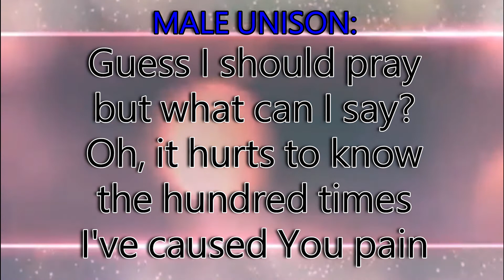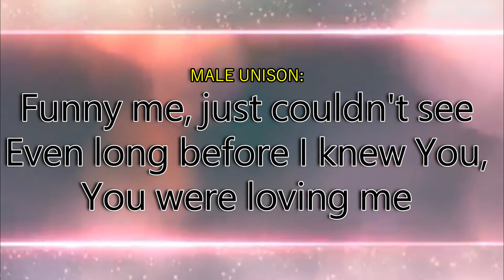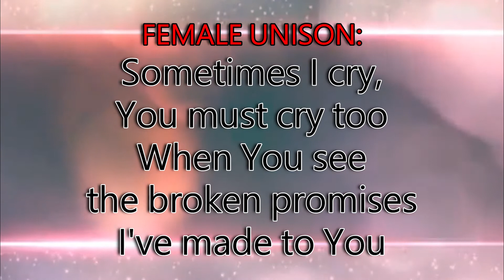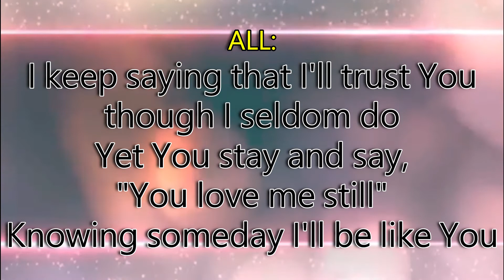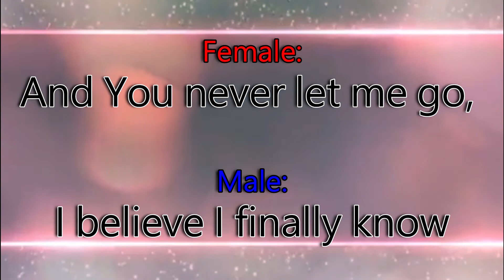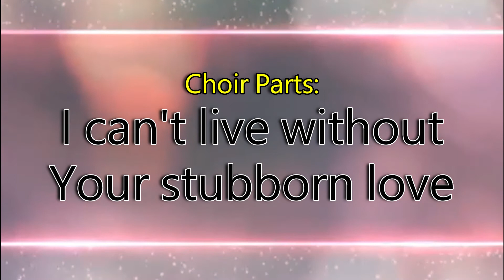Stubborn Love -Jer&Kc